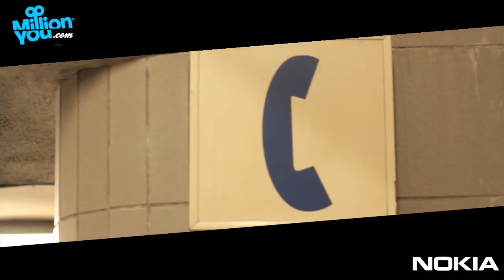Niezwykły każdy dzień - videocase